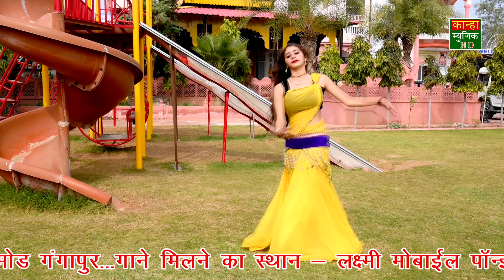Rajasthani Rasiya //आशिक छोड़ मत जैयो //मर जाउंगी सनम //ranjeet gurjar rasiya